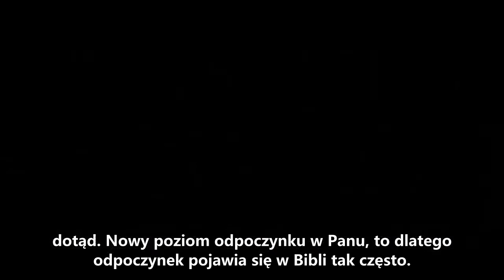Znalazłem odpocznienie w Chrystusie.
Chcę się podzielić tym czego Bóg dokonał dla mojej duszy. I jestem wdzięczny Panu, że nie pozwolił mi odejść. Byłem bardzo zgubiony. Właściwie, nie miałem nawet pojęcia o tym, że jestem zgubiony. Jednak jedną z najgorszych rzeczy w tym że nie znasz Pana, jest to że naprawdę potykasz się wśród ciemności, jesteś ślepy i nie uświadamiasz sobie tego że Go potrzebujesz. I to było prawdą w moim życiu.

John Dees